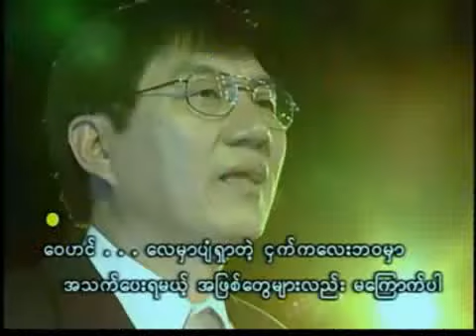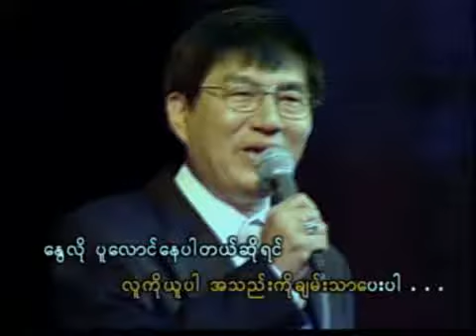လူကိုယူပါအသည္းကိုခ်မ္းသာေပးပါ ( ကံ့ေကာ္ေတာ္မ်ိဳးေအာင္ ) VCD KARAOKE